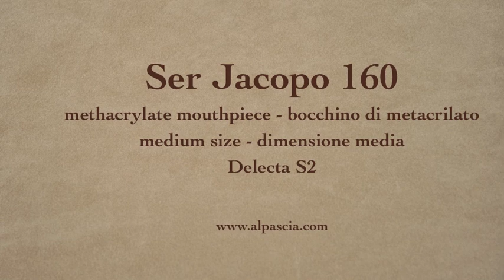pipa Ser Jacopo 160 - smoking pipe